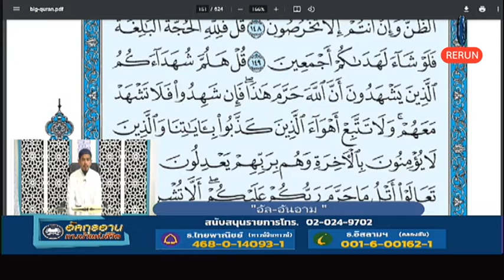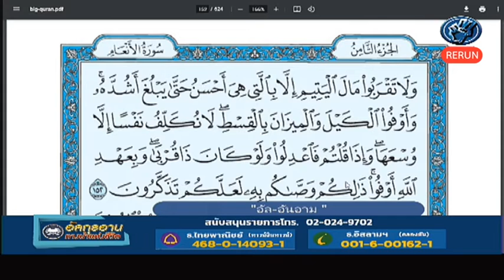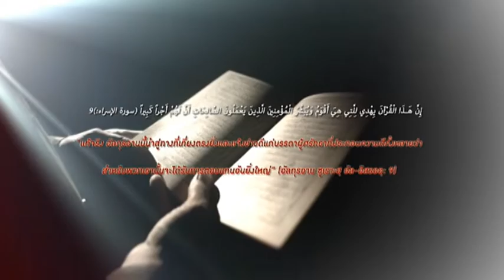rerun อัลกุรอ่านทางนำแห่งชีวิต 020464